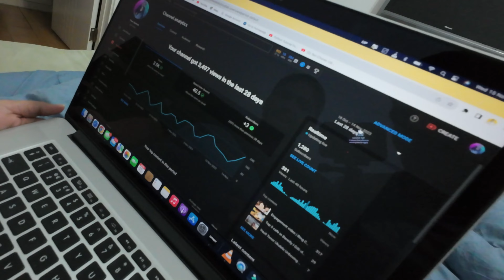Starting a New Chapter | Featuring our robot mop | Daily Vlog #1 | Shekhar & Vaishnavi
Embarking on a new chapter of daily life vlogging, today marks the beginning of our shared journey!  Dive into the video, experience the day's updates, and let me know your thoughts. Here's to the start of something special – our daily rendezvous filled with moments, laughter, and a touch of everyday magic. Can't wait for you to join me on this exciting adventure! 🎥✨